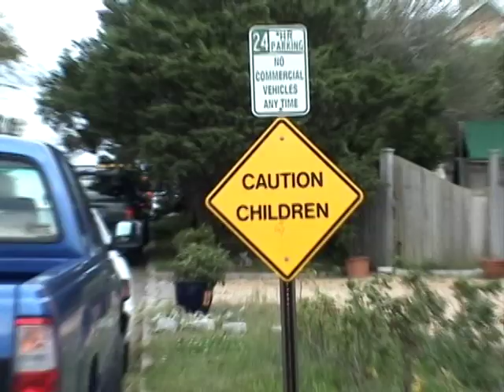Lance Ringald music video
Lance ringnald original song and video